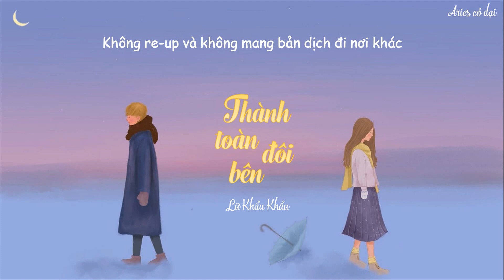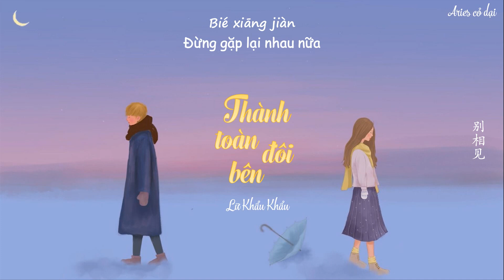[Vietsub + pinyin] Thành toàn đôi bên 各自成全 - Lữ Khẩu Khẩu 吕口口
Ca khúc: Thành toàn đôi bên 各自成全
Trình bày: Lữ Khẩu Khẩu 吕口口
Trans & sub: Aries cỏ dại

🎵 Lyric + pinyin:
你错过我烂醉的晚上
也错过了最爱你的时光
你却从来没有 看穿我逞强

我没有什么想要补偿
也没有你想象中的感伤
只是无法原谅 遗忘了以往

只当我是一个玩笑
用来打发你寂寞无聊
就算清醒有些迟缓
也不算糟糕
我不再追问谁在你身边
不再去叨扰你时间
干净而果决 离开你世界
修补好这底线

这一次是我最后的拒绝
早就该停止这自虐
别再试探 别给幻觉
就各自成全
别相见

也不算糟糕
修补好这底线

请彻底离开我世界
就各自成全
别相见

Nǐ cuòguò wǒ lànzuì de wǎnshàng
yě cuòguòle zuì ài nǐ de shíguāng
nǐ què cónglái méiyǒu kànchuān wǒ chěngqiáng

wǒ méiyǒu shén me xiǎng yào bǔcháng
yě méiyǒu nǐ xiǎngxiàng zhōng de gǎnshāng
zhǐshì wúfǎ yuánliàng yíwàngle yǐwǎng

zhǐ dāng wǒ shì yīgè wánxiào
yòng lái dǎfā nǐ jìmò wúliáo
jiùsuàn qīngxǐng yǒuxiē chíhuǎn
yě bù suàn zāogāo
wǒ bù zài zhuīwèn shéi zài nǐ shēnbiān
bù zài qù dāorǎo nǐ shíjiān
gānjìng ér guǒjué líkāi nǐ shìjiè
xiūbǔ hǎo zhè dǐxiàn

zhè yīcì shì wǒ zuìhòu de jùjué
zǎo jiù gāi tíngzhǐ zhè zìnüè
bié zài shìtàn bié gěi huànjué
jiù gèzì chéngquán
bié xiāng jiàn

qǐng chèdǐ líkāi wǒ shìjiè
jiù gèzì chéngquán
bié xiāng jiàn